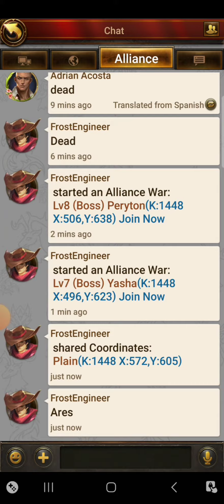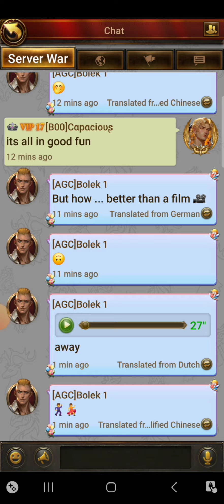16: SVS Mass Defense ~ EvonyBites ~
in this episode we drop right in the middle of hot war with some mass defense. completely disorganized random video with some deep action. enjoy this short video! (cheers to the enemy server here, they were amazing)